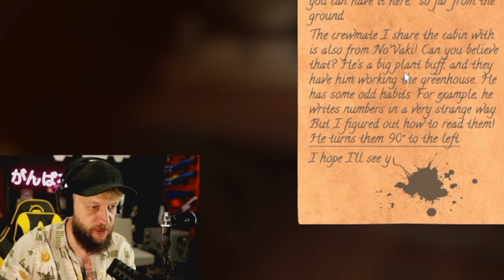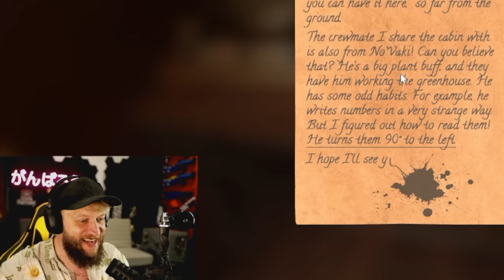STEAMPUNK Escape Simulator!